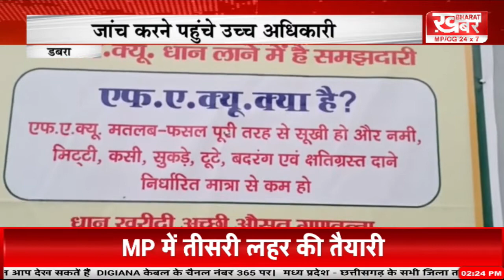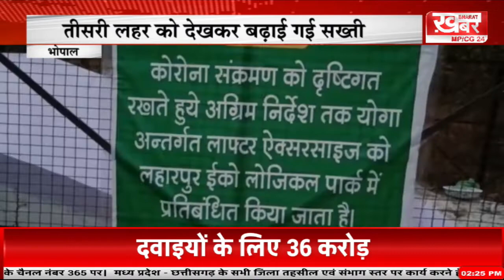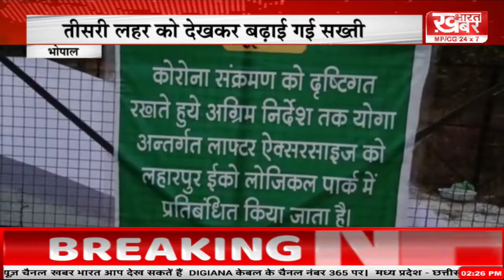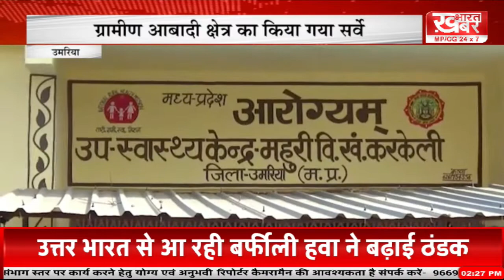BULLETIN 09 December 2021 02 PM